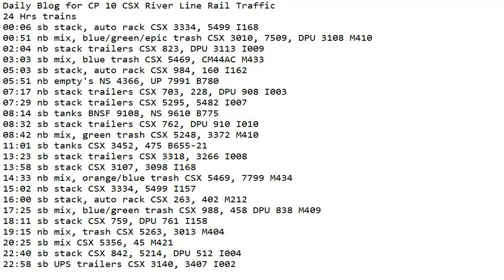July 28 2022 BigTrains.TV CP 10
24 Hrs trains
00:06 sb stack, auto rack CSX 3334, 5499 I168
00:51 nb mix, blue/green/epic trash CSX 3010, 7509, DPU 3108 M410
02:04 nb stack trailers CSX 823, DPU 3113 I009
03:03 sb mix, blue trash CSX 5469, CM44AC M433
05:03 sb stack, auto rack CSX 984, 160 I162
05:51 nb empty's NS 4366, UP 7991 B780
07:17 nb stack trailers CSX 703, 228, DPU 908 I003
07:29 nb stack trailers CSX 5295, 5482 I007
08:14 sb tanks BNSF 9108, NS 9610 B775
08:32 sb stack trailers CSX 762, DPU 910 I010
08:42 nb mix, green trash CSX 5248, 3372 M410
11:01 sb tanks CSX 3452, 475 B655-21
13:23 sb stack trailers CSX 3318, 3266 I008
13:58 sb stack CSX 3107, 3098 I168
14:33 nb mix, orange/blue trash CSX 5469, 7799 M434
15:02 nb stack CSX 3334, 5499 I159
16:00 sb stack, auto rack CSX 263, 402 M212
17:25 sb mix, blue/green trash CSX 988, 458 DPU 838 M409
18:11 sb stack CSX 759, DPU 761 I158
19:15 nb mix, trash CSX 5263, 3013 M404
20:25 sb mix CSX 5356, 45 M421
22:40 sb stack CSX 842, 5214, DPU 512 I004
22:58 sb UPS trailers CSX 3140, 3407 I002